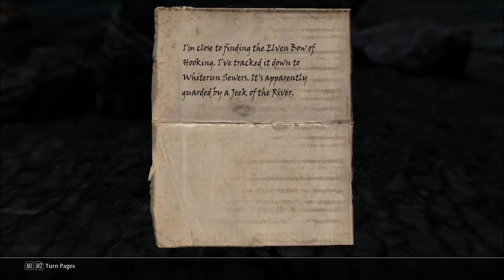Part 68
Attack on Whiterun